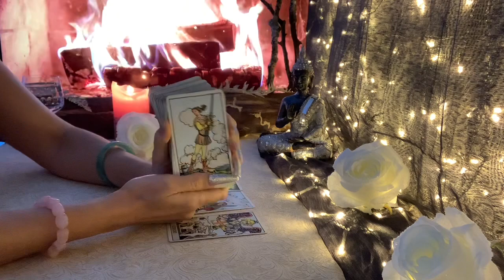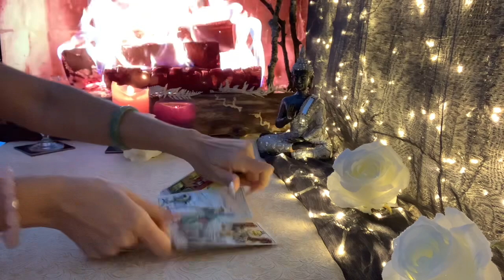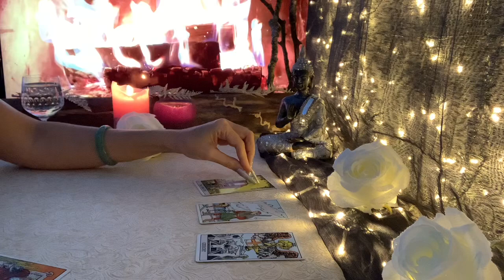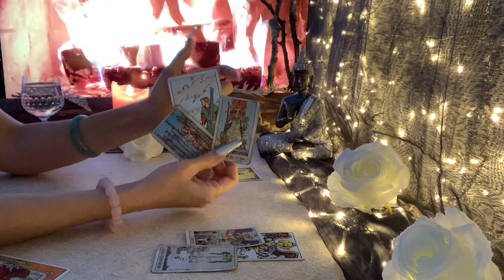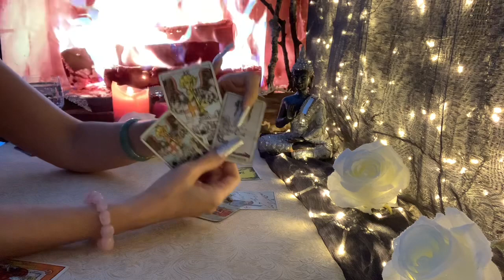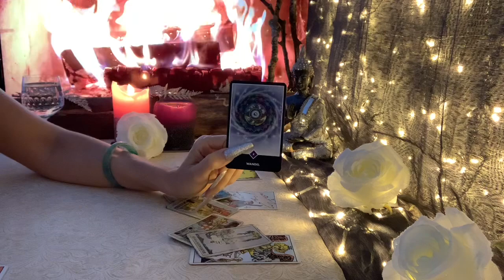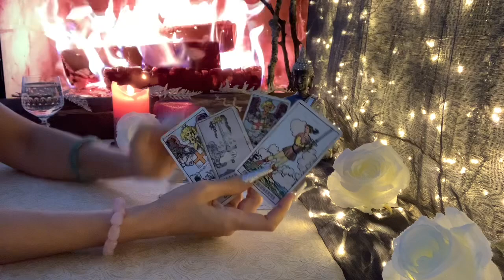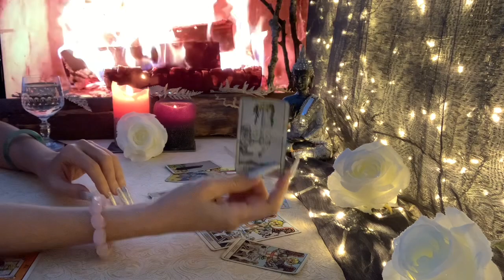Löwe ♌️ Energie (12.01) für die nächsten 48 Stunden ❤️🍀